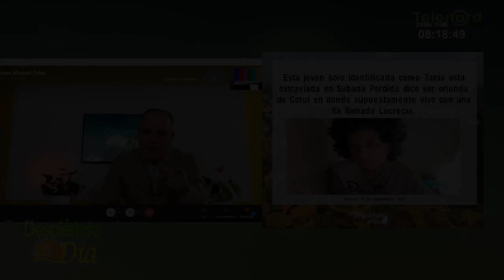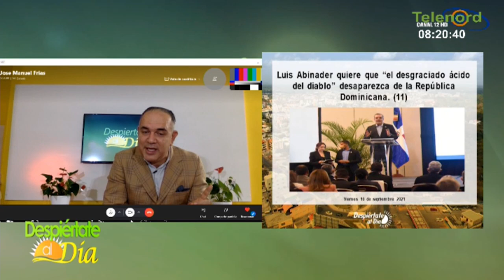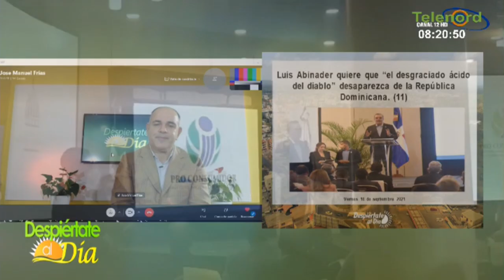Activan búsqueda de implicado en muerte de mujer por ácido del diablo - en Despiértate al Día